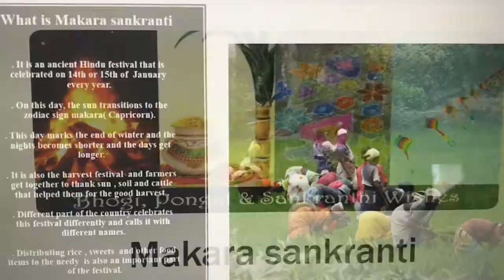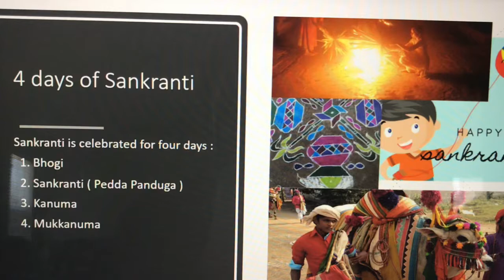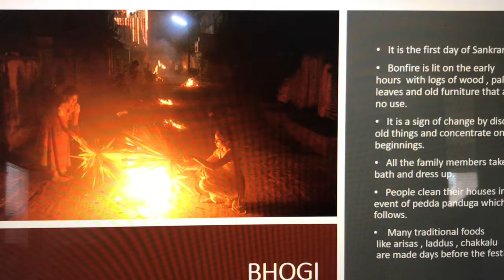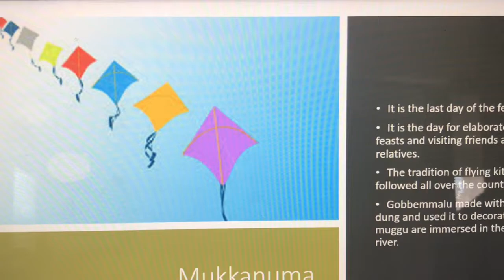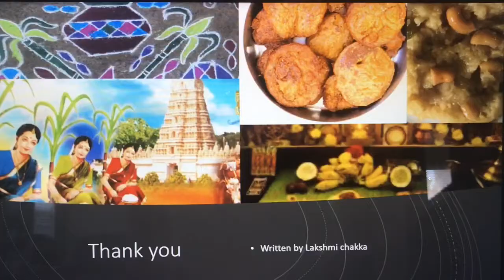Lil Book About Makara Sankranti For Kids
Hello guys
I created this small book to teach my kids about sankranti traditions and thought of sharing it here. In this video I talked mostly about Andhra traditions. Hope you like this.

Lakshmi